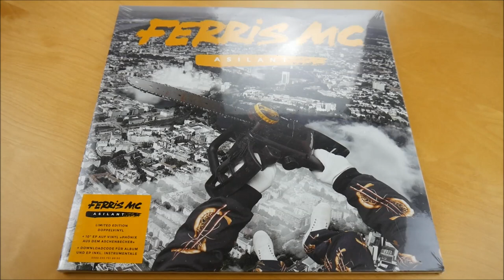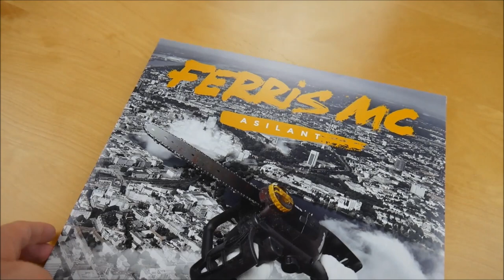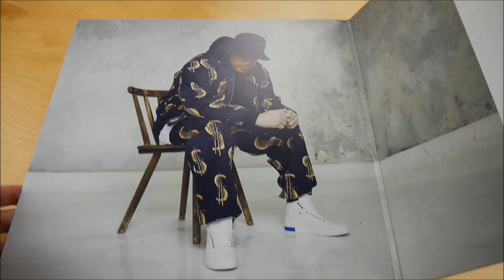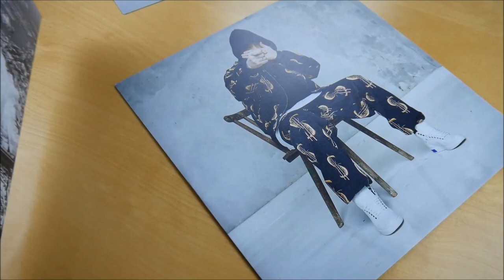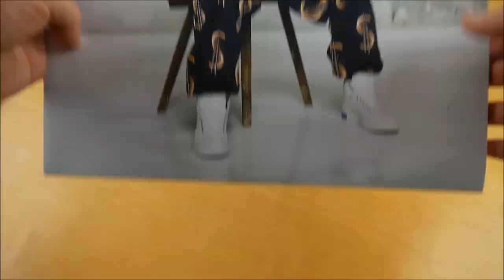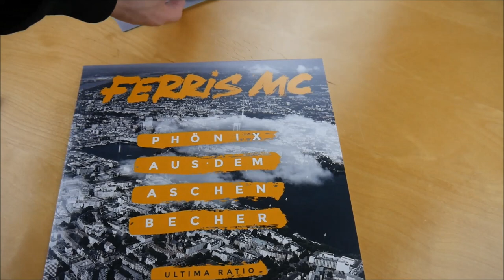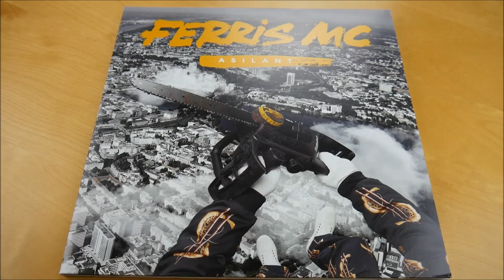Ferris MC - Asilant Vinyl Unboxing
In diesem Video zeige ich euch die Asilant Vinyl von Ferris MC.
► Hier könnt ihr das Album kaufen:
Weitere Musik von Ferris MC

► ALBUM INFOS
Ferris MC – Asilant
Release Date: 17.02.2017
Kaufpreis: 19,99 €

Asilant Vinyl Inhalt:
- Doppel Vinyl
- 10" Vinyl

Asilant Tracklist:
01. Asilant
02. Mortal Comeback
03. Unkaputtbar
04. Die Rückkehr der Studentenrapper
05. Die Jagdsaison
06. Schafe im Wolfspelz
07. Digga
08. Lifestyle Kamikaze
09. Weißes Gold
10. Welcome 2 The Jungle (feat. Eko Fresh)
11. Hurensohn in Perfektion
12. R.I.P. Hater
13. Deine Mudda
14. Wie ne Fotze (feat. Pedaz)

Bonus EP (Phönix aus dem Aschenbecher)
01. Phönix aus dem Aschenbecher
02. Der Teufel trägt Primark
03. Glücklich depressiv
04. Puppenspieler
05. Ultima Ratio

Asilant Info:
Das neue Album von Ferris MC erscheint am 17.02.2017 über Caroline Records.